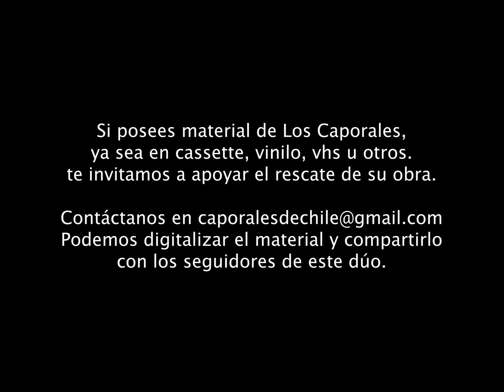Los Caporales - Simeona (Video 1997)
Los Caporales (en su versión padre-hijo que formaron Luis Arenas y Luis Arenas Jr. tras la muerte del caporal "chico" Luis Pinto) interpretan la "Simeona", un clásico del dúo.

Registro del programa "Noche de Ronda" del Canal 13 de Chile, versión tomada del canal de archivos del 13: "Rec TV".

Si posees material de Los Caporales,
 ya sea en cassette, vinilo, VHS u otros,
te invitamos a apoyar el rescate de su obra.

¡Podemos digitalizar el material y compartirlo!